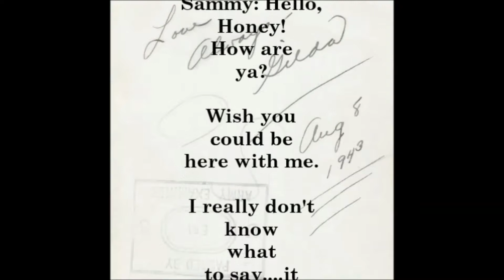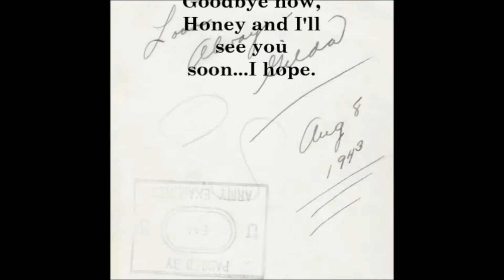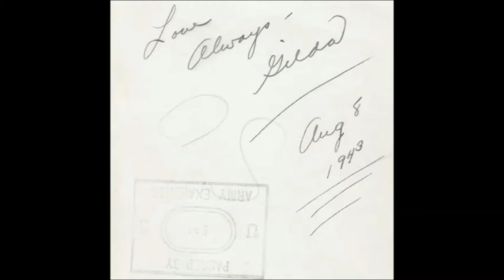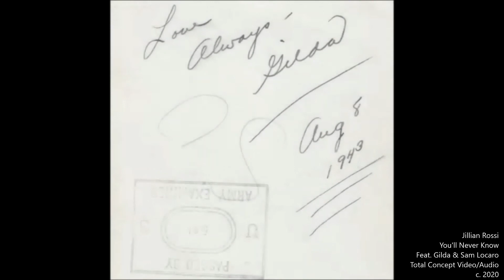Jillian Rossi, You'll Never Know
Feat. Gilda & Sam Locaro